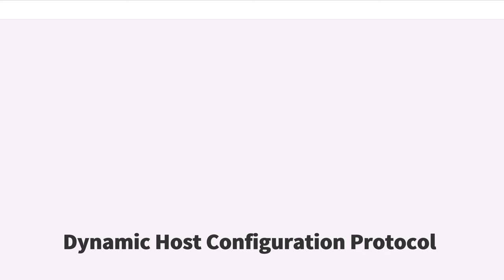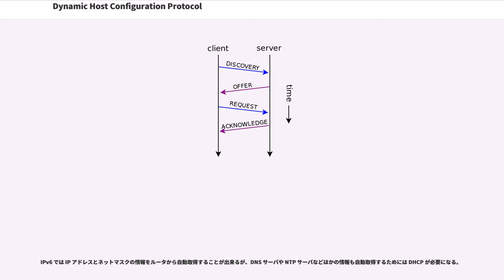Dynamic Host Configuration Protocol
Dynamic Host Configuration Protocol（ダイナミック ホスト コンフィギュレーション プロトコル、DHCP）とは、コンピュータがネットワーク接続する際に必要な情報を自動的に割り当てるプロトコルのことをいう。

この項目においては IPv4 のための DHCP である DHCPv4 を中心として説明し、最後に IPv6 のための DHCP である DHCPv6 について補足する。

DHCP は BOOTP の上位互換であり、メッセージ構造などは変わっていない。DHCP では、BOOTP に比べて自動設定できる情報が増え、より使いやすくなっている。

身近なものでは、ケーブルテレビや公衆無線LAN等でインターネットサービスプロバイダ (ISP) に接続する場合なども、DHCPを利用してIPアドレスを始めとするネットワーク設定を自動的に行うのが一般的である。また、ブロードバンドルーターで家庭内のホストにIPアドレスを払い出ししているのもDHCPである。

一方、ダイアルアップ接続やADSL、FTTHでは、PPP（PPPoE）により設定を行うのが一般的だが、LAN型のネットワーク構成をとりDHCPを用いているISPも一部に存在する。

DHCPには、Optionという機能があり、様々なネットワーク情報をDHCPクライアントに配信することが可能である。これにより、DHCPクライアントはIPアドレスだけでなく多くのネットワークパラメーターを自動設定することができる。いずれも、クライアントとサーバの双方が対応している必要がある。

DHCPサーバ側で、あらかじめDHCPクライアント用にIPアドレスをいくつか用意しておき（アドレスプール）、DHCPクライアントの要求に応じて、この中から一つのIPアドレスを割り当てる（リースと呼ばれる）。

IPアドレスの割り当てを要求するDHCPクライアント（ノートパソコンなど）が物理的にネットワークへ接続されると、宛先IPアドレスが「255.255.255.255」のブロードキャストのUDPパケットを送出する（DHCPDISCOVER）。このパケットを受信したDHCPサーバは、前述のプールからリースアドレスの候補を選択し、クライアントのMACアドレス向けに返信する（DHCPOFFER）。候補を受け取ったクライアントは、その候補が自身のブロードキャストドメイン内で使用されていないかを確認し（多くはARPを使用し確認する）、DHCPサーバーに候補アドレスの使用承認を依頼する（DHCPREQUEST）。使用承認の依頼を受けとったDHCPサーバーは使用承認（DHCPACK）を送信すると同時に、リース済みのIPアドレスとリース先のMACアドレスのテーブルを作成管理する。

これにより、多数のクライアントをネットワークに接続する際、クライアントごとにネットワーク設定を手動で行う必要がなくなり、また、ノートPCなどを複数の場所でネットワークに接続する場合にも、ネットワーク設定を手動で切り替える必要がなくなるため、手間を削減できるメリットがある。

問題点としては、DHCPサーバの設置が容易なため、混乱が起きやすい。例としてはコンシューマ用のブロードバンドルータをDHCPサーバ機能が有効なまま、既存のDHCPネットワークに接続してしまうと、DHCPクライアントが間違ったアドレスを取得してしまう問題が起きる。フリーソフトのDHCPサーバアプリケーションを実行することも同様である。

また、許可されていないPCをDHCPネットワークで安易に使用されないようにする運用が、セキュリティ上必要になってくる。ルータやアプリケーションは、動作デフォルトを適切にすることにより、ある程度の影響を回避することはできるが、検疫ネットワークの導入や、L2スイッチ（ブリッジなど、OSI参照モデルのデータリンク層（レイヤ2）で動作する機器）でのフィルタリングが有効な対策手段となっている。逆に考えると、検疫ネットワークの導入に伴って、DHCPサーバ設置数が増えているのが現状である。

クライアントからDHCPサーバへIPアドレスの割り当てを要求するDHCPディスカバーなどのメッセージをブロードキャストで送信する際、クライアントとDHCPサーバ間にルーターなどのL3スイ...